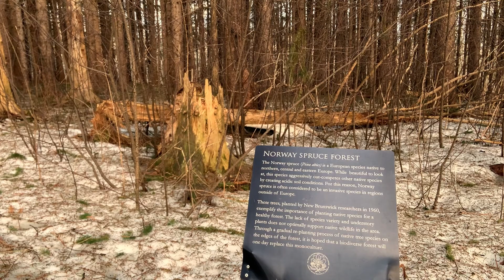Walk With Me- Calm Morning Walk in the Woods- Nova Scotia, Canada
Hi friends! :)

Today I wanted to bring  you a calm walk in the woods. My hope is that I can bring a bit of the calming noises of the forest and some waterfalls to you, wherever you may be.

This walk is located in the Annapolis Valley of Nova Scotia Canada.

“We must be willing to let go of the life we planned so as to have the life that is waiting for us.”
-Joseph Campbell

Erika Jane

FILMING AND EDITING:
This video was filmed entirely on an IPhone XR

Edited with LumaFusion directly on the IPhone as well.

GRAPHICS:
Featured image: Created using Canva
End screen: Created using Canva